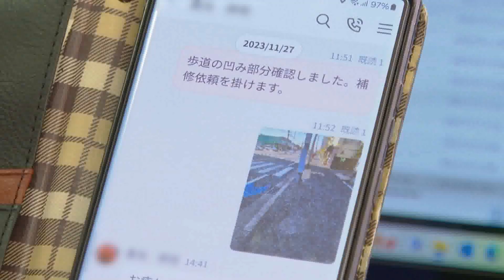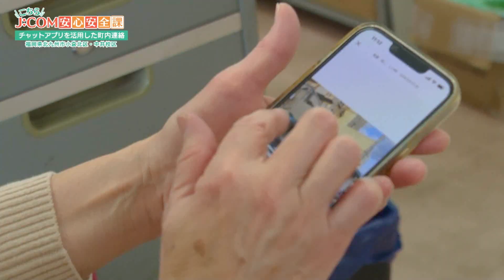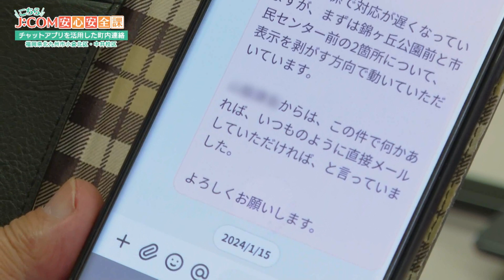こちらJ:COM安心安全課「チャットアプリを活用した町内連絡」～福岡県北九州市～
自治会や町内会の連絡をはじめ、地域内で発生した災害や事件・事故に関する情報等をリアルタイムで地域住民に発信しようと、チャットアプリを活用した町内連絡を行っている地域があります。スピーディーな情報発信・情報共有で期待されることは？
福岡県北九州市小倉北区中井校区の取り組みを取材しました。